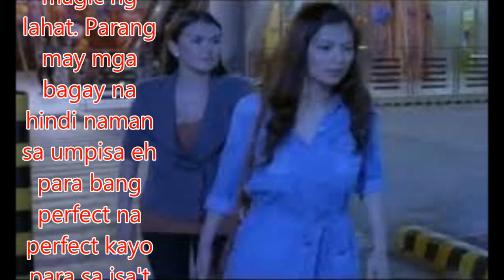What Angelica learned from past spat with Angel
Philippines News today : Entertaiment scandals

Their friendship didn't exactly get off on the right foot.
But Angelica Panganiban on Tuesday stood by an Instagram post she shared where she said that she and Angel Locsin are in for a "happy ending."
Panganiban opened up about the difficult start their relationship had in a story conference held to announce her newest movie with Locsin. She admitted that she thought her newest co-star was "OA" back when they first got close.
"Sabi ko, 'Sobrang bait naman nito.' Parang hindi talaga totoo noon,' " she said. "Ang daming ginagawa, asikaso ng asikaso, sobrang bait. Pero iyon pala, ganoon pala talaga siya. Nakakatuwa."
Prodded by reporters to elaborate on their previous spat, she only said: "Doon mo siguro nakita iyong magic ng lahat. Parang may mga bagay na hindi naman sa umpisa eh para bang perfect na perfect kayo para sa isa't isa bilang magkaibigan."
She continued by saying that both of them learned from the experience and explained: "I believe parehas kaming natuto sa mga hindi magandang nangyari sa amin. I think kung hindi kami natuto, hindi kami aabot sa ganito --parehong mature na para gumawa ng isang proyekto na magkasama."